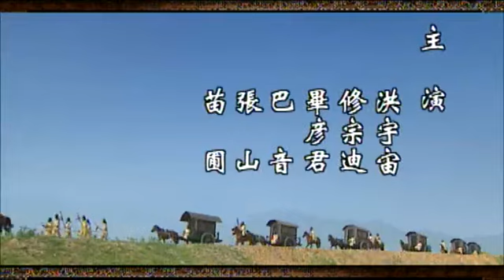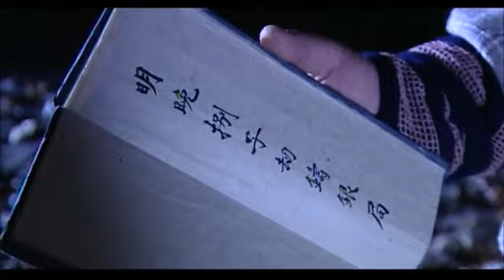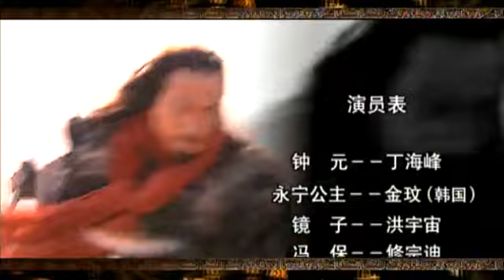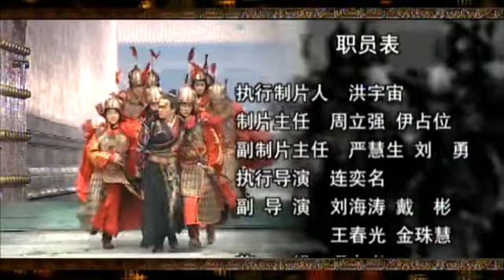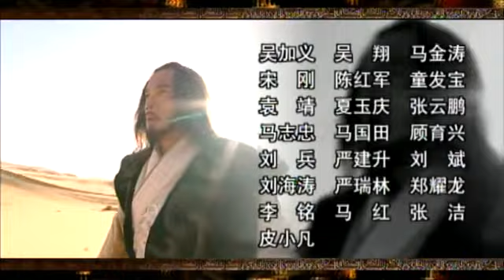【2024爆火古裝武俠劇】《錚骨忠魂》EP19 該劇講述了明朝萬歷年間貪婪獨斷的大宦官馮保與禦前侍衛鐘元之間鋤閹黨、清君側的故事。（丁海峰、金玟、洪宇宙、修宗迪）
西北瑞王給神宗下了最後通牒，如再不發軍餉將兵發城下，神宗大驚。趙光獨自壹人來到棋樓，聯想起張四維的到訪，趙光打開了箱子，發現了5顆寶珠，此時壹雙眼睛正註視著他，欲給張四維報信的蟲兒行蹤敗露。